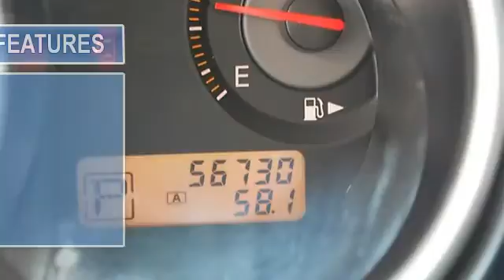0 - Classic Dealer Group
For Sale: 2009 Nissan Versa
VIN: 3N1BC13E69L370448
Engine: Gas 4-cyl 1.8L/110
Drivetrain: FWD
Transmission: Automatic
Mileage: 56,730
Color: Blue (exterior) Black (interior)